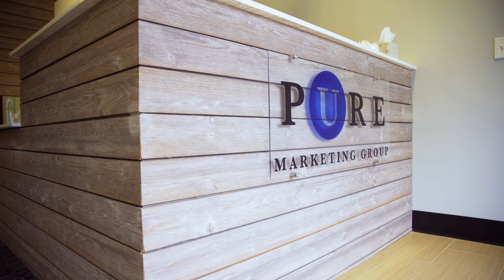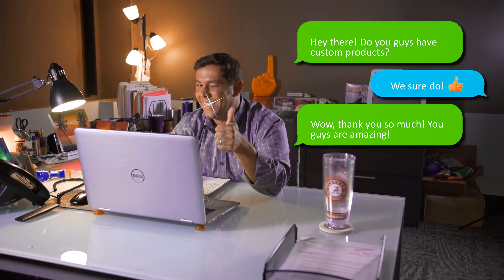This is Pure Marketing Group